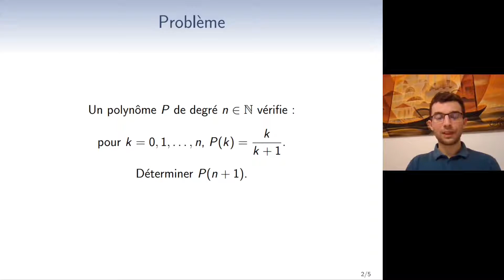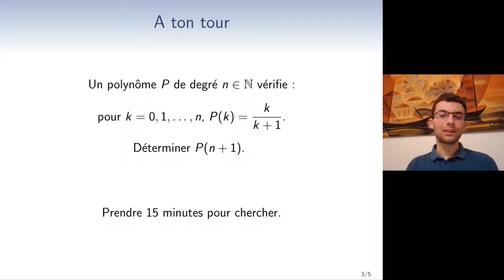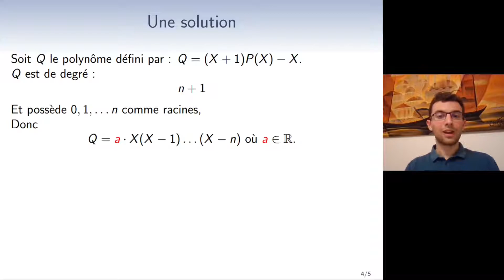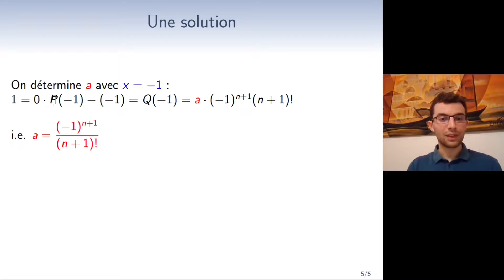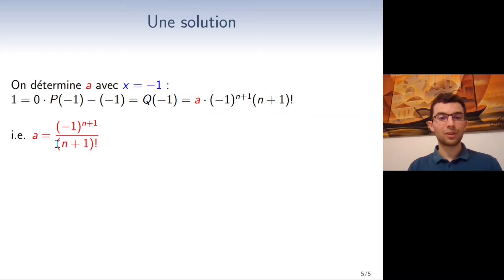Calculer la (k+1)-ème valeur du polynôme [Alg-C-4]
Un problème classique sur les polynômes.